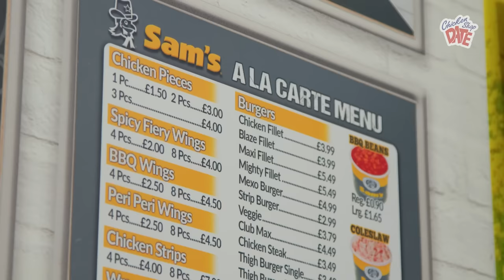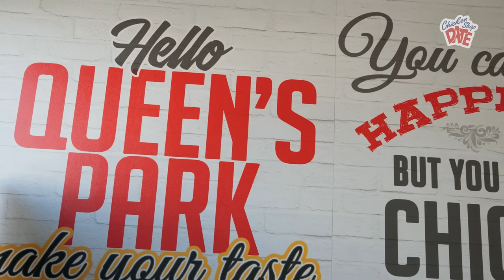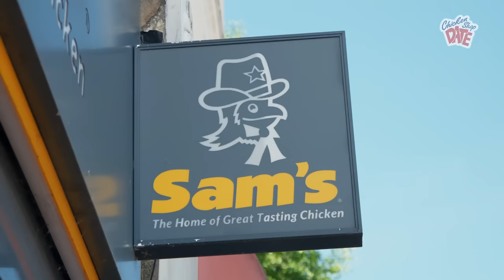REMA | CHICKEN SHOP DATE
Amelia meets Nigerian superstar Rema in a chicken shop for a date.

Co-Written by Ania Magliano

Producer: Georgie Goadsby
Executive Producer: Liv West and Amelia Dimoldenberg

Cam A: Jack Ayers
Cam B: Tayo Yusef
Sound Op: Jordan Tewkesbury

Editor: Rob McGuire
Conform: Lewis Ashley

Colourist: Fraser Twitchett @ Okay Studio